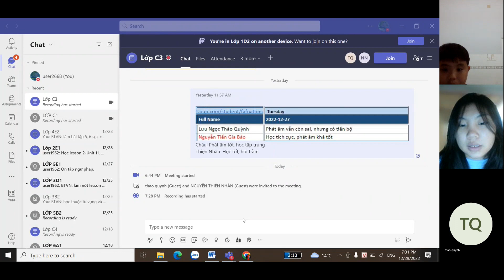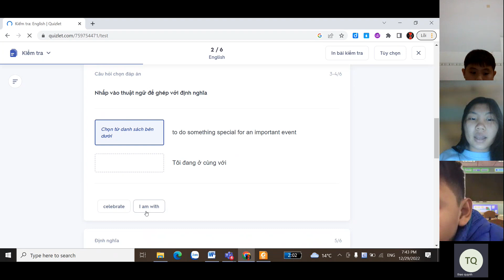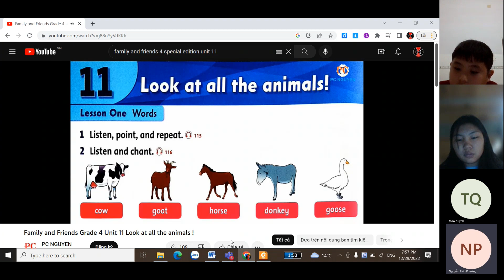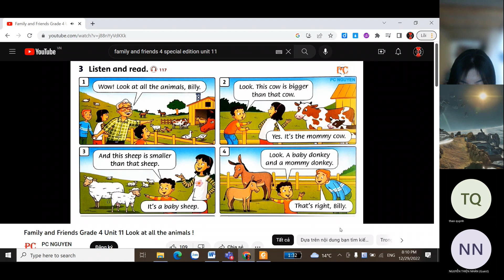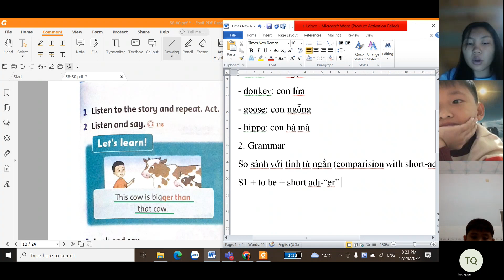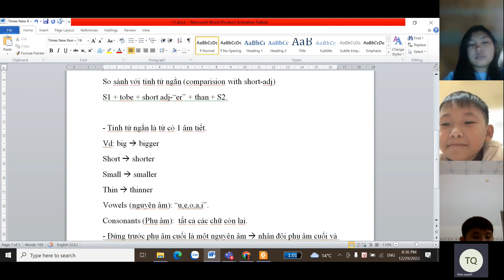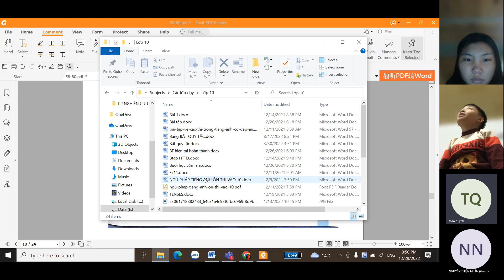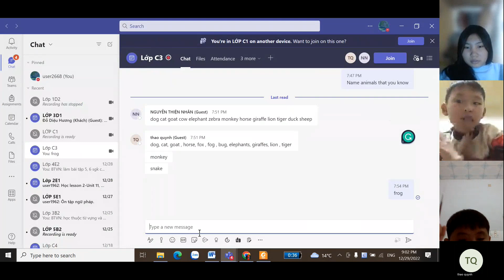GiangTube -Lớp C3-20221229_192818-Meeting Recording.mp4